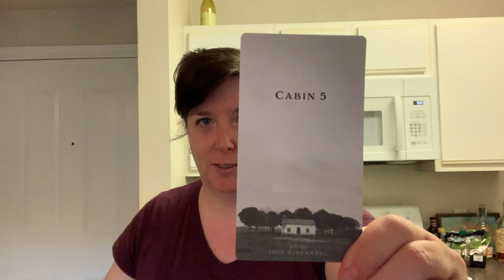Cabin 5 2019 Zinfandel Review from Bright Cellars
It's sad that Cabin 5 has no social media presence. Really sad. This is a great wine. It should be, it's $25 a bottle on their website. I got it for $20 through Bright Cellars. Turns out this brand is owned by Bright Cellars. (Well, that's kind of odd. Of course you suggested it.)

This bourbon girl approves! This was my first zinfandel and I really like the spicy finish.

My dinner tonight is spinach tagliatelle with chicken pesto feta sausage.

If you sign up for Bright Cellars with my link, you'll get $50 off shipping for your first order.